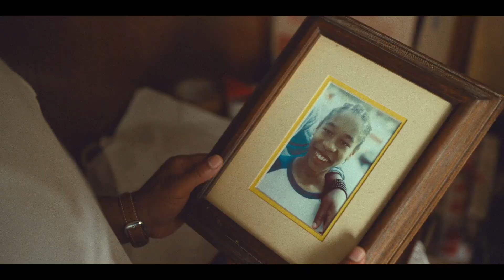Exhibiting Forgiveness - Interview with Director Titus Kaphar, André Holland and John Earl Jelks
Artist, writer, and director Titus Kaphar, and actors André Holland and John Earl Jelks joined the AAFCA to speak on EXHIBITING FORGIVENESS, Kaphar's emotional dramatic debut feature film about what the complexities of forgiveness, redemption, and healing through art looks like when the Laron (Jelks) the estranged father makes a sudden and unwanted return to his son's Tarrell's (Holland) life.

ExhibitingForgiveness premiered at the 2024 SundanceFilmFestival, and stars Andra Day, Aunjanue Ellis-Taylor, and Ian Foreman as young Tarrell.

Visit the official film site for information on purchasing theatre tickets and locations

Visit Authory.com/CarolynHinds to find links to all of my published film festival coverage, writing, YouTube and other podcasts So Here's What Happened!, and Beyond The Romance.